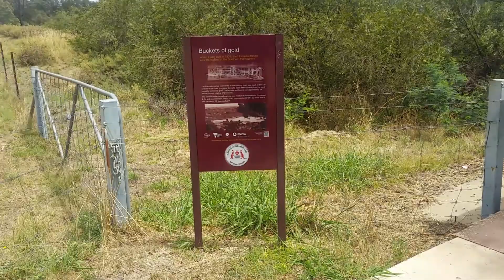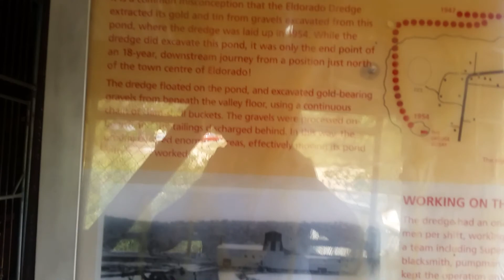Eldorado Dredge Victoria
Amazing dredge.did not realize just how big it is.you really have to see it to know how great it is.it worked along the valley for years.day and night